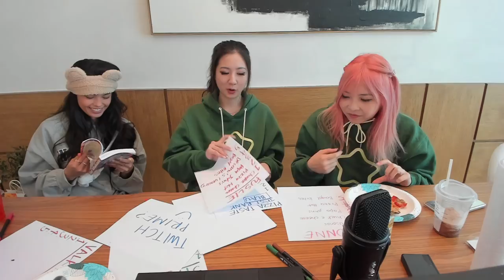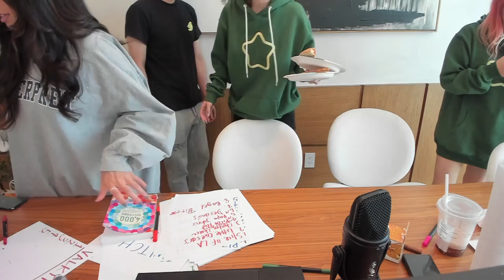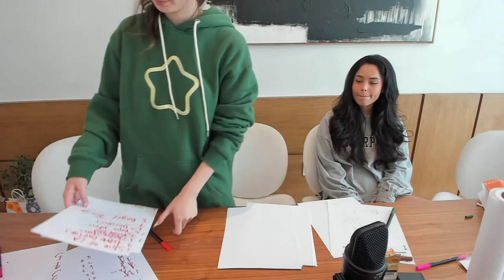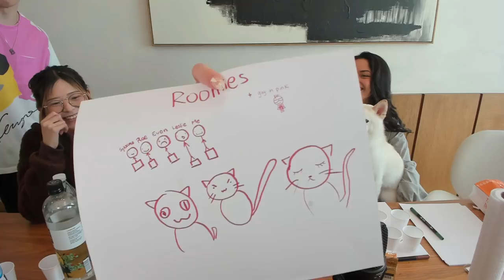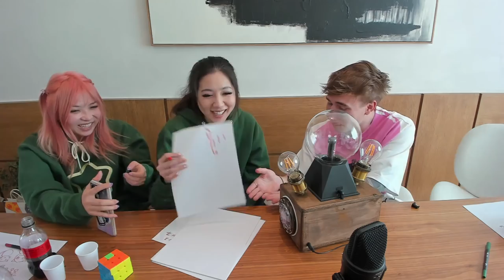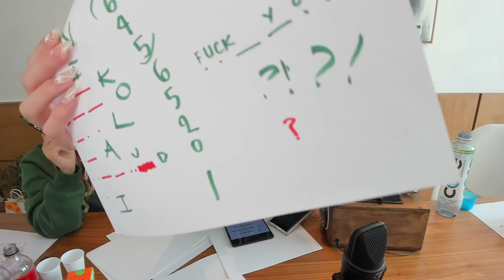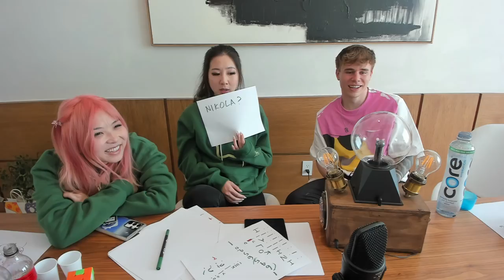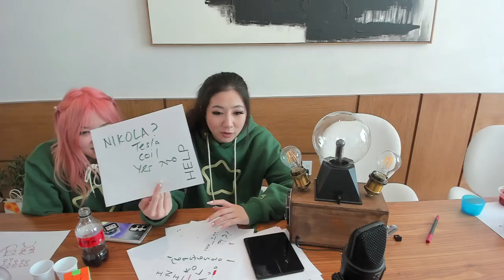Pizza taste Testing /Solving 1000$ Puzzle challenge with blau Sykkuno,yvonne,rae,Fuslie and miyoung